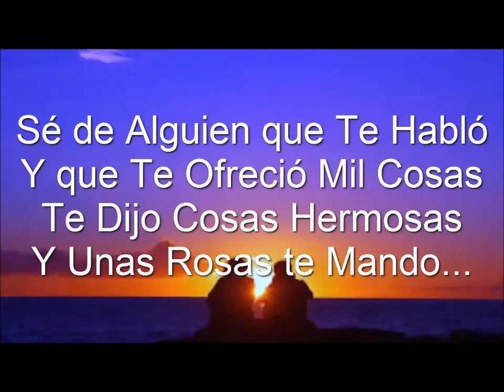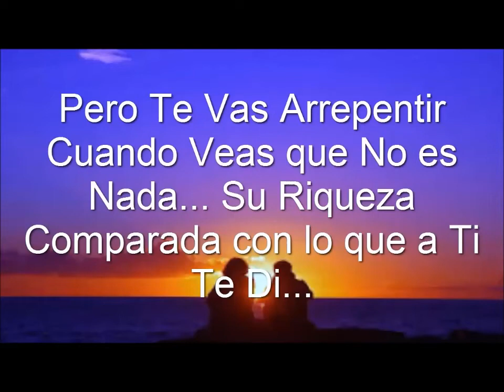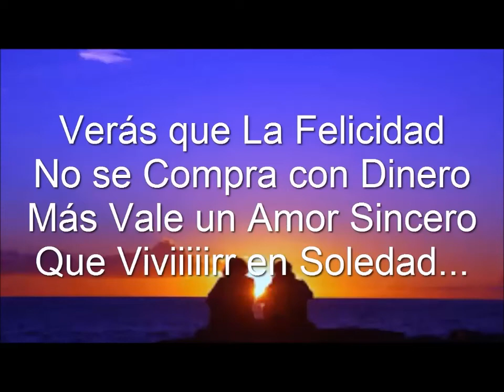La Nueva Luna Karaoke Te vas a arrepentir